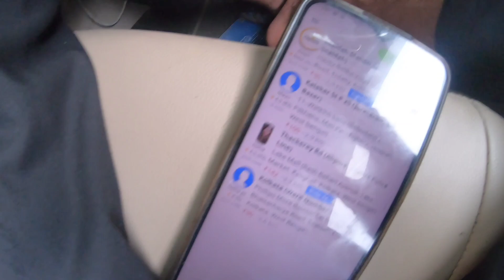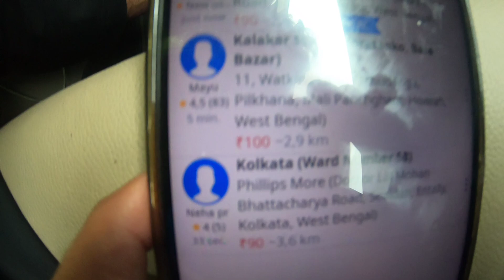Sunday on duty